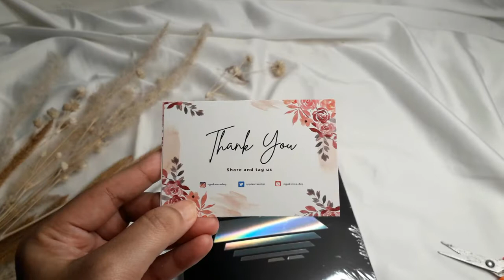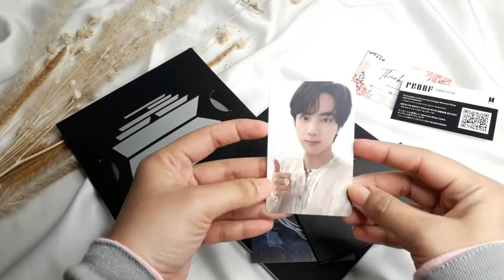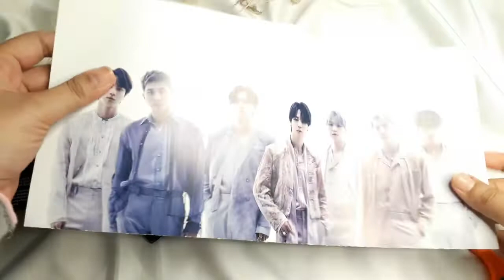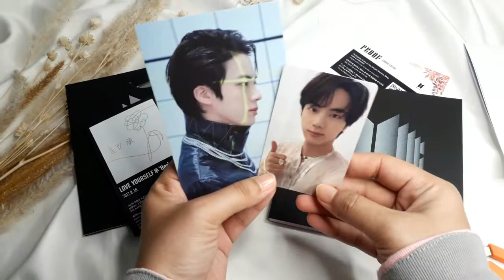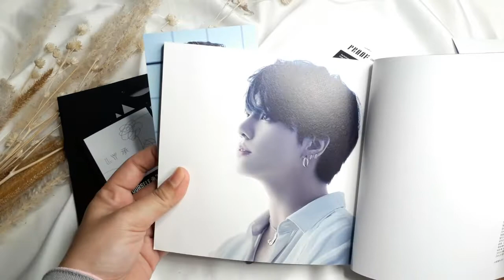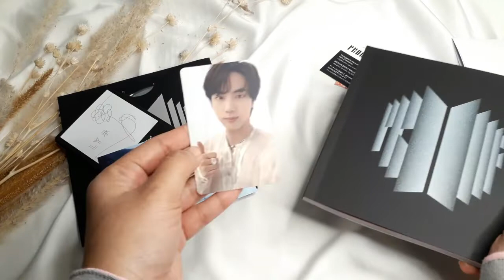Unboxing Pertama Album Proof BTS, Setelah 9 Bulan Menjadi ARMY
Akhirnya yang sudah aku nanti 2 minggu datang juga. Yupz Album Pertama yang aku beli saat jadi Army 9 Bulan
Pas banget hari ini 9 Juli aku Posting Vlog bertepatan Anniversary Army.